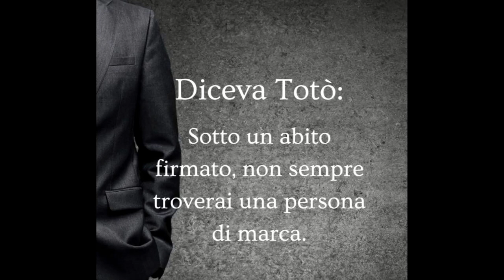DIETRO L’ABBIGLIAMENTO FIRMATO LA COMPLESSITÀ DELL’IDENTITÀ PERSONALE